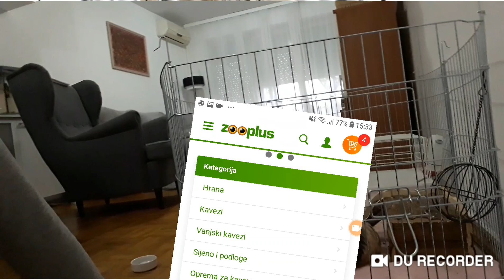Najvece lazi koje vam govore trgovci u trgovini za kucne ljubimce & stvari koje su opasne za zamorce